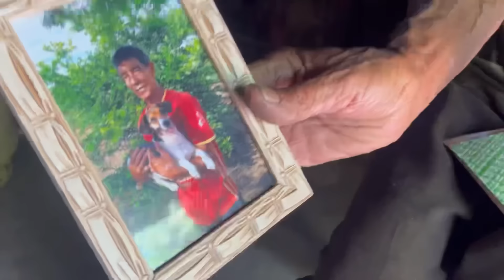AOS 80 ANOS ELE NUNCA PAGOU UMA CONTA DE ENERGIA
PARCERIAS

a/c Lucas Lima